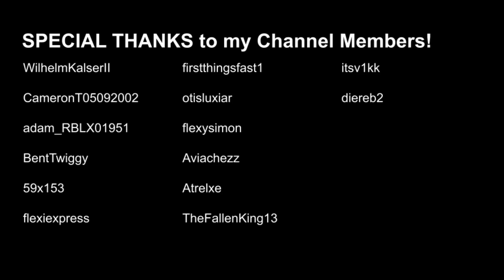AeroVirgo | Umberto Modiano | 3/28/21 | Premium Economy